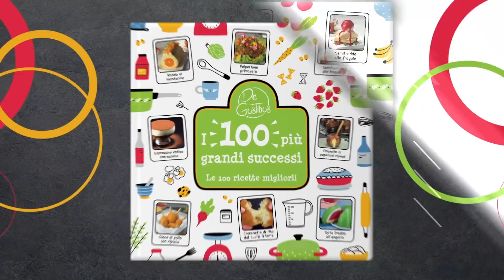Una cosa che sicuramente non hai mai fatto con 14 sfoglie per lasagna ‒ pura follia!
La pasta al forno è uno dei classici della cucina italiana più amati al mondo. Oggi vi presentiamo una rivisitazione creativa di questa prelibatezza, ovvero abbiamo utilizzato la sfoglia per lasagne per realizzare un enorme rotolo salato e poi l'abbiamo farcito con tre diversi ripieni: ragù alla bolognese, ricotta e spinaci e straccetti di pollo e peperoni. Una vera delizia!

Porzioni: 6-8
Preparazione: 25 minuti
Cottura: 40 minuti
Tempo totale: 1 ora e 5 minuti
Difficoltà: media

Cosa vi serve:

    14 pezzi di sfoglia per lasagne

Per il ragù alla bolognese:

    400 g di carne macinata
    1 cipolla
    2 spicchi d'aglio
    1/2 cc di origano
    Sale
    Pepe
    300 ml di passata di pomodoro

Per il ripieno di ricotta e spinaci:

    150 g di ricotta
    Sale
    Pepe
    400 g di spinaci

Per gli straccetti di pollo e peperoni:

    300 g di petto cotto in padella
    1/2 peperone rosso, giallo e verde cotti in padella
    200 g di formaggio spalmabile

Inoltre:

    150 g di parmigiano
    150 g di mozzarella
    150 g di cheddar
    Teglia a cerniera (⌀ 18 cm)

Come procedere:

1. Fate cuocere la sfoglia per lasagne per 2,5 minuti in acqua salata. Poi scolatela e mettetela su un tagliere o un piatto.

Suggerimento: usate la pellicola trasparente per non far attaccare la sfoglia per lasagne.

2. Per il ragù alla bolognese, saltate la carne macinata in padella nel soffritto di aglio e cipolla, aggiungete la passata di pomodoro e fate cuocere. Poi lasciate a raffreddare. Successivamente fate cuocere i peperoni in padella e con una forchetta sfilacciate il petto di pollo già cotto per realizzare gli straccetti. Infine fate bollire gli spinaci e conditeli con sale e pepe.

3. Disponete la sfoglia per lasagne in linea davanti a voi, sovrapponendo di circa 3 cm ciascuna sfoglia. Farcite la pasta alternando ragù alla bolognese, ricotta e spinaci, e crema di formaggio spalmabile con straccetti di pollo e peperoni. Alla fine, lasciate circa 4 cm di sfoglia senza condimento.

4. Fate una spolverata di parmigiano sul ragù alla bolognese, di mozzarella sul ripieno di ricotta e spinaci e di cheddar sul ripieno di straccetti di pollo e peperoni.

5. Arrotolate la sfoglia per lasagne e posizionate il rotolo salato in verticale nella teglia a cerniera. Fate cuocere in forno ventilato a 170 °C per 25 minuti.

Assaggiare questo rotolo salato con la sfoglia per lasagne sembra mangiare delle lasagne al forno infinite. Per non parlare poi dei suoi gustosissimi ripieni di ragù alla bolognese, ricotta e spinaci e straccetti di pollo e peperoni. Da leccarsi i baffi!